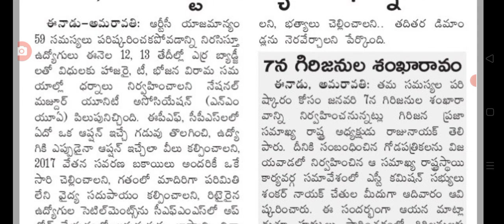ఉద్యోగుల రాష్ట్రవ్యాప్తంగా తిరుగుబాటు big Shak for government on employees.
hello everyone today update is latest update on employees in AP.@Anandsocialzone